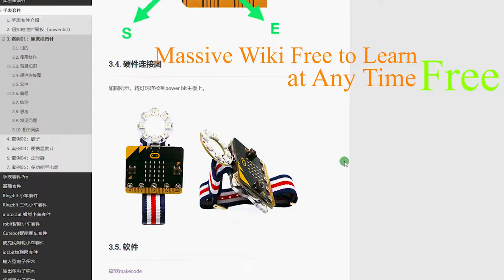micro:bit smart coding kit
Elecfreaks Smart Coding Kit is a wearable device based on micro:bit button cell extension baord Pro, a DIY micro:bit watch can be easily made with a simple installing method.